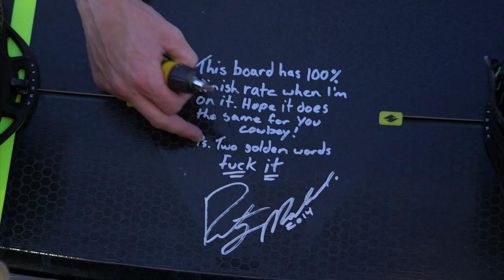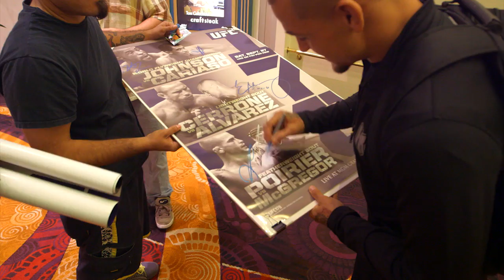UFC 178 Embedded: Vlog Series ­- Episode 5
On episode #5 of UFC 178 Embedded, Donald "Cowboy" Cerrone and Cat Zingano take a break from Fight Week madness with a sunset wakeboarding session on Lake Mead. Back on the Vegas Strip, flyweight champion Demetrious Johnson gets groomed for his headlining role and title defense against Chris Cariaso. When all the fighters come face-to-face at media day, the heated rivalry between Dustin Poirier and Conor McGregor nearly boils over. UFC Embedded is an all-access, behind-the-scenes video blog series focusing on the days leading up to the UFC 178 Pay-Per-View event headlined by the flyweight title bout between Demetrious Johnson and Chris Cariaso on Saturday, September 27th.